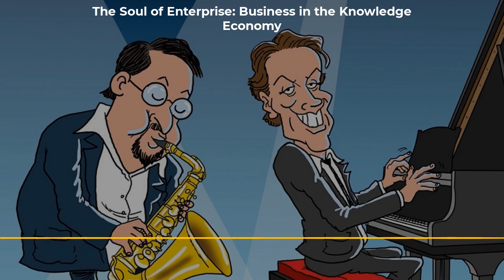Encore: Fifth interview with Father Robert Sirico — The Soul of Enterprise: Business in the...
Episode number — Ron and Ed were thrilled to have one of their favorite guests back for a fifth time on the show, Fr. Robert Sirico of The Acton Institute. He along with Rabbi Lapin inspired the name of our show.